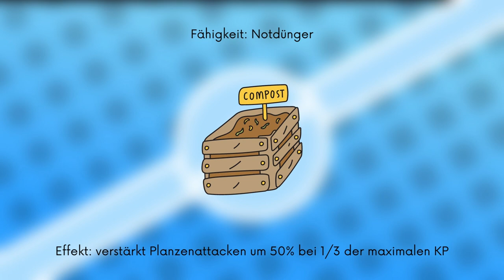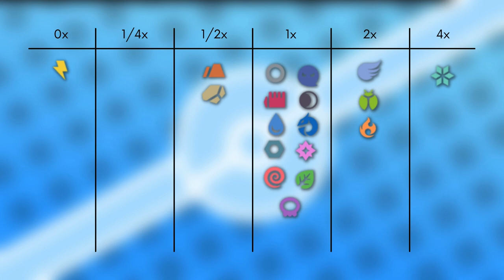Das Pokémon #389 | Chelterrar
▶️Worum gehts in diesem Video:

Ich stelle euch das Pokémon Chelterrar vor. Dabei schauen wir auf das Aussehen, Attacken, Verhalten, Lebensraum, Entwicklung und Typ Schwächen. Viel Spaß :D

0:00 Intro
0:22 Aussehen
1:50 Attacken & Fähigkeiten
2:59 Verhalten & Lebensraum
3:27 Entwicklung
3:53 Typ Schwächen